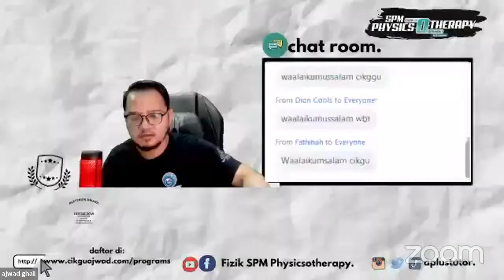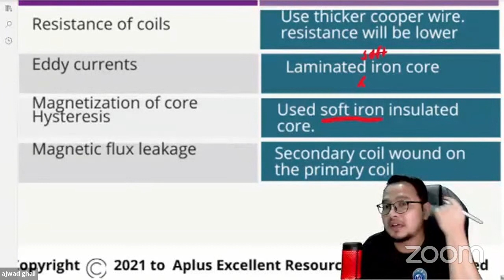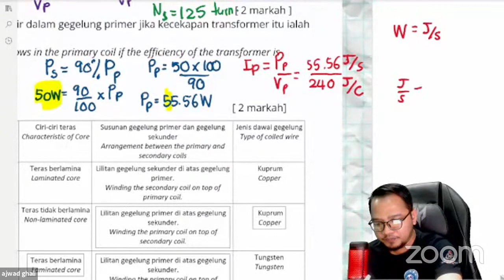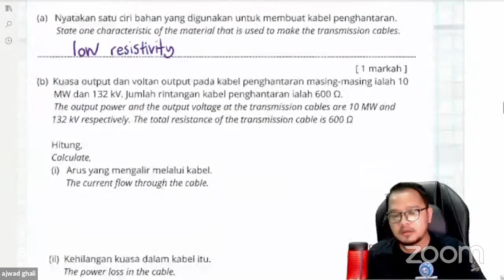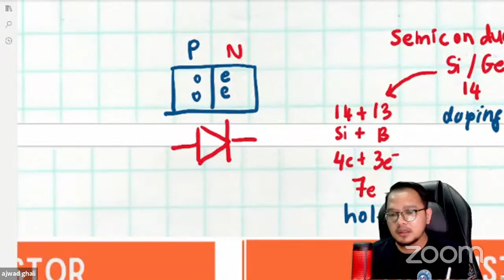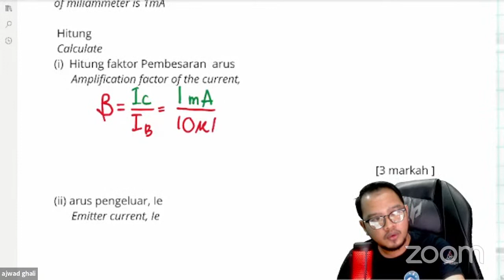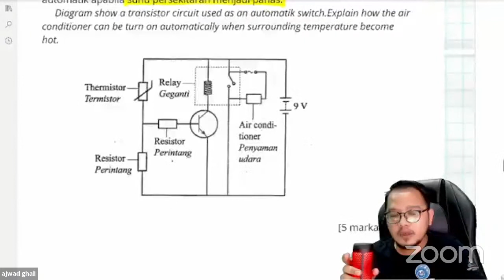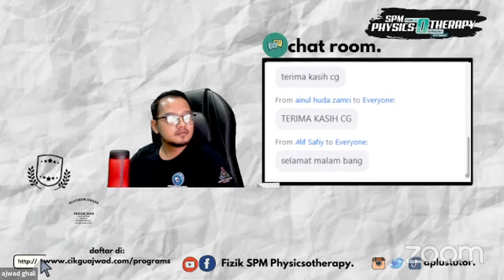FREE CLASS: Paper 2: Transformer & Transistor